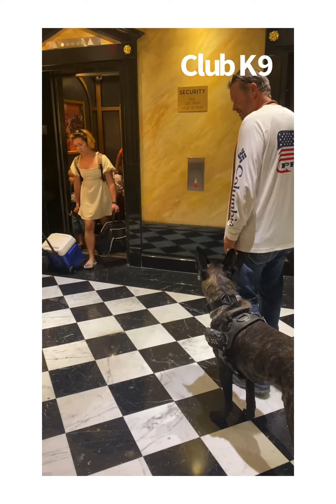Club K9 Las Vegas Service Dog Training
Service Dog Training Programs for all breeds and sizes located in Las Vegas, Nevada.